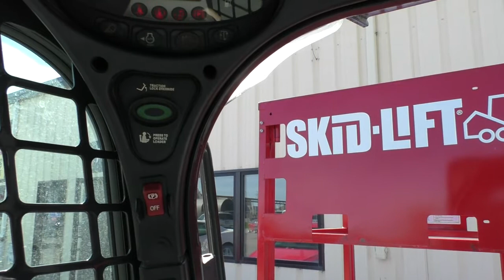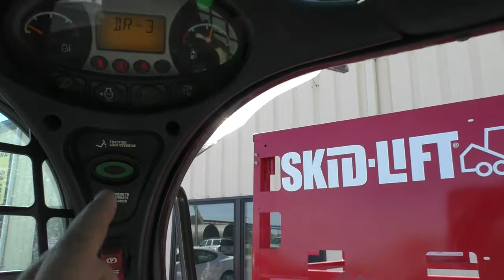Skid-Lift: Turning on Auxiliary Hydraulics on a Bobcat S510 to use with a Skid-Lift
Here is a good video showing how to activate the Auxiliary Hydraulics on a Bobcat S510 skid steer loader. All model years may not be the same but have close to the same procedure. Consult your operators manual for your specific model. This is a great way to turn on the auxiliary hydraulics and then be able to exit the cab and go up in and down in basket of the Skid-Lift for a one man operation of the skid steer and Skid-Lift.